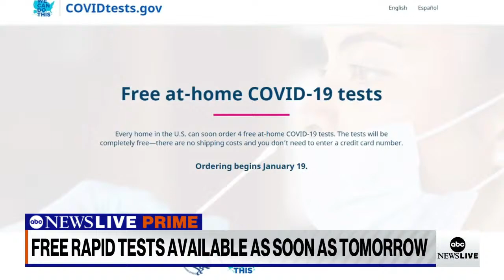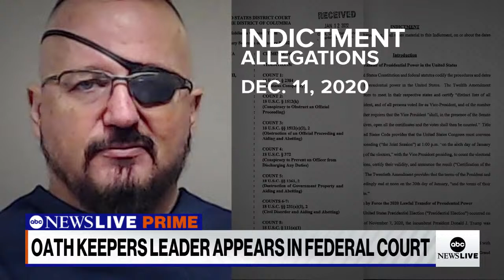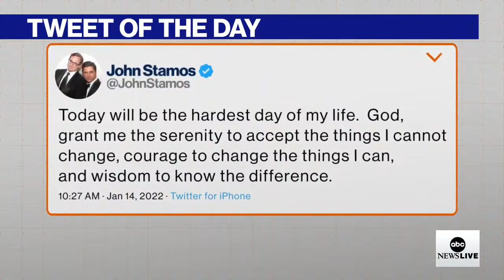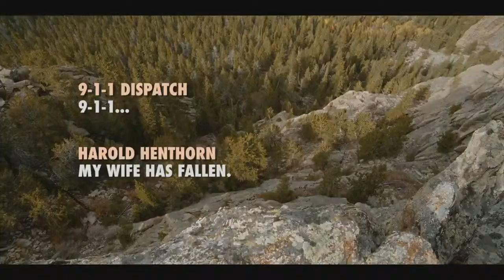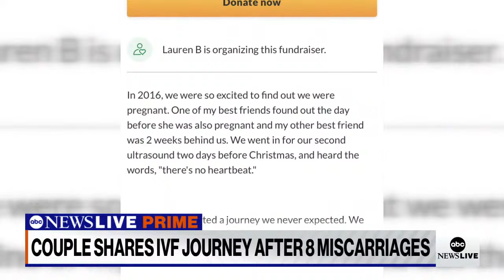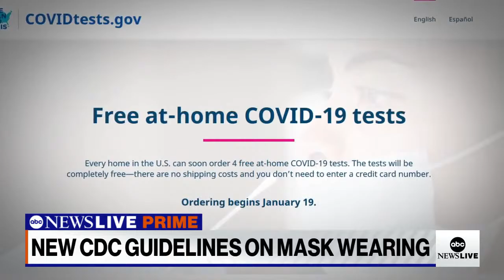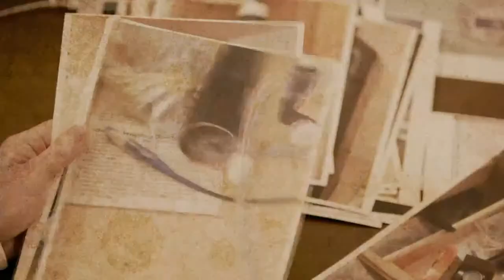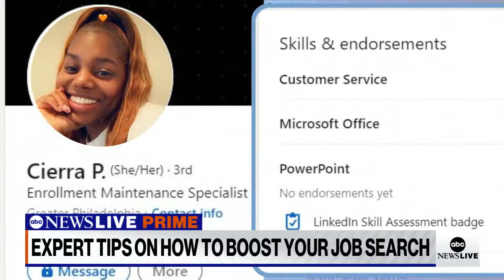ABC News Prime: Childhood toll of Omicron; Pentagon's warning about Russia; Fight over term Latinx